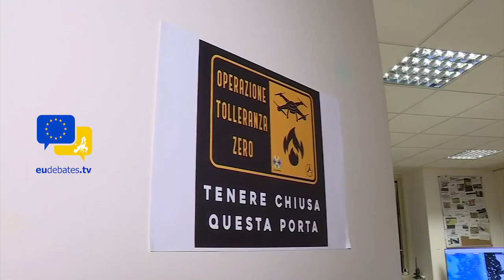President Metsola visits the Control Room of Operation ZERO Tolerance in Calabria Region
The President of the European Parliament will also visit the Control Room of Operation "Zero Tolerance", the program through which the Calabria Region controls the territory with drones to fight fires and monitor the sea

The President of the European Parliament, Roberta Metsola, will be on an institutional visit to Calabria Region Monday 4th and Tuesday 5th December. This was announced in a press release from the Calabria Region. On Monday Metsola will arrive at 18.30 pm at the Citadel of Catanzaro, and will be welcomed by the President of the Region, Roberto Occhiuto, at his office. At 18.45 pm, Metsola will visit the Control Room of Operation "Zero Tolerance", the program through which the Calabria Region controls the territory with drones to fight fires and monitor the sea.

At the end of the evening, the president of the European Parliament will meet the MEPs elected in the southern Italian constituency for a greeting. Tuesday, at 9 am, together with the deputy prime minister and foreign minister, Antonio Tajani, to the Minister of the Interior, Matteo Piantedosi, and to the president Eyes, Metsola will inaugurate on the ground floor of the Citadel the new regional operations center for 112, the single European emergency number (NUE) which citizens will also be able to use in Calabria to call, for example, an ambulance, the fire brigade or the police forces. order. During the event, a call to 112 will be simulated, with the activation of the relevant and immediate protocols for the emergency intervention of the required rescue or public safety operators.

eudebates the unique initiative aiming to promote debate, dialogue, knowledge, participation and communication among citizens.